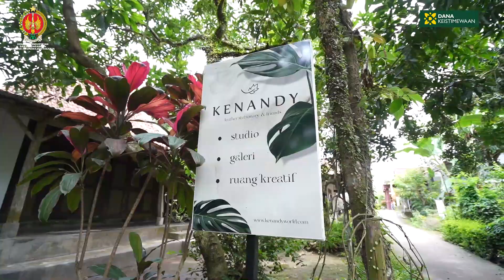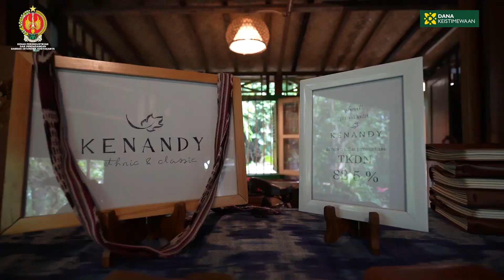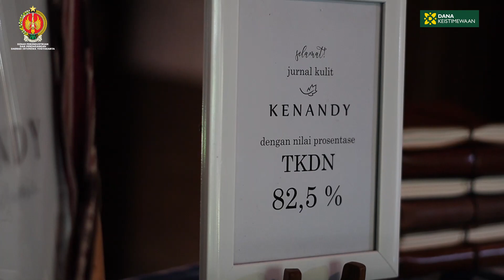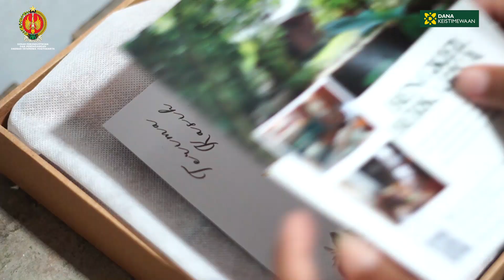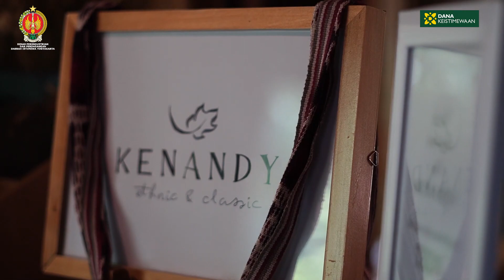Video Profil IKM cintai produk dalam Negeri "KENANDY"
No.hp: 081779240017